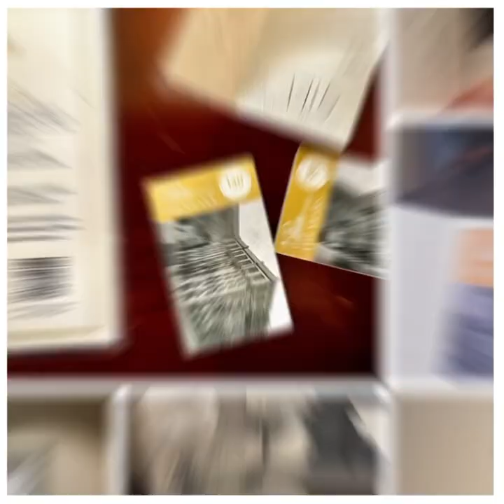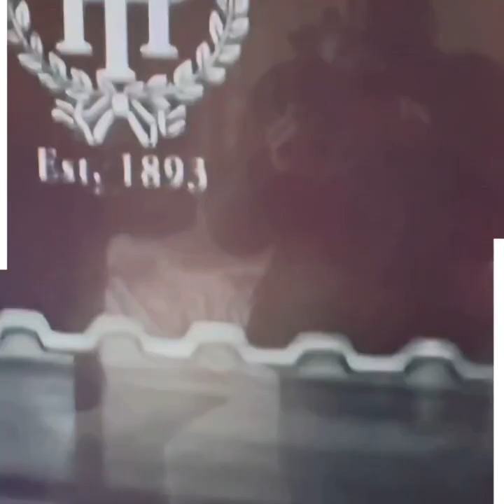THE PFISTER HOTEL: FOUR STARS BUT FEELS LIKE FIVE STARS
It has been on our bucket list so it finally  got checked to have set foot and stayed in a 130-year old hotel that is steeped in history and  has the largest Victorian art collection of any hotel in the world. The art collection belonged to the hotel’s founders, Guido Pfister and his son Charles who built the hotel in 1893 at the cost of nearly one million dollars billing it as the “Grand Hotel Of The West”.

A mere mention of The Pfister Hotel when you’re visiting Milwaukee is synonymous to  classic, historic and iconic and, pretty much, Milwaukee itself. Almost every U.S. president has stayed here not to mention, sports figures and celebrities notably Elvis Presley and few months before his deat. Since 1962, this historic hotel was bought by the Marcus corporation and realized afterwards that all the Victorian oil paintings that came with the sale (roughly 80 of them) are more valuable than the purchase price of the hotel itself.

I gather that the hotel has been stuck in its AAA Four-Star rating for 37 years. It felt almost five stars for us. I was very impressed by the in-house reservationist named Lois who assisted me a couple of times over the phone in booking and confirming our reservation by going the extra mile by mentioning packages that would be suitable for our stay. We had a bottle of champagne and a brownie included in our package.

James, the bartender in the lobby bar, wowed us when after hearing me greeting Chuck on his birthday as we raised our glasses for a toast, immediately offered Chuck’s cocktail on the house which was called “Celebrate 130 Years of The Pfister Hotel Sazerac”. I didn’t notice the Concierge desk being manned at all and it appears that the Front Desk staff multi-task as Concierge as well. It took several rings for me to reach anyone when I had a question. Otherwise, everyone was so friendly and welcoming when we checked out the pool area and a few of the restaurant outlets.

So here’s the pressing question when staying in a 130-year old hotel: are there ghosts? Sadly, we didn’t experience anything but here’s a
If indeed it is the ghost of Mr. Pfister that is deemed delightful, perhaps he should do a little tweaking in areas where the hotel is falling short so it can finally attain that five-star rating. Come to think of it, we may have felt his presence in the way we thought that we had gotten five-star service after all.